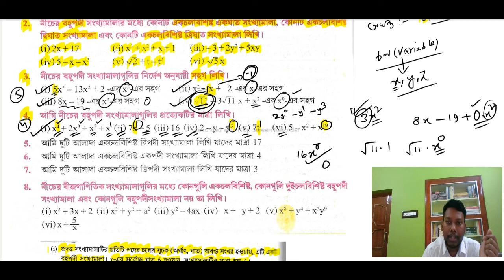বহুপদী সংখ্যামালা chapter 7 কষে দেখি 7.1 Q3,4